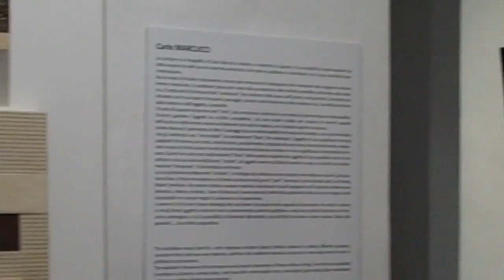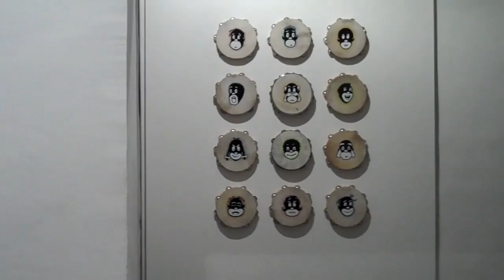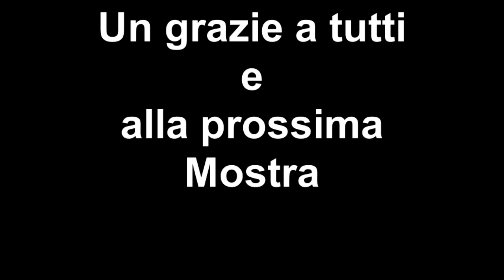04/11/2010 ART 1307 presenta "Latitude 34-40 il Secondo Atto" - Vernissage